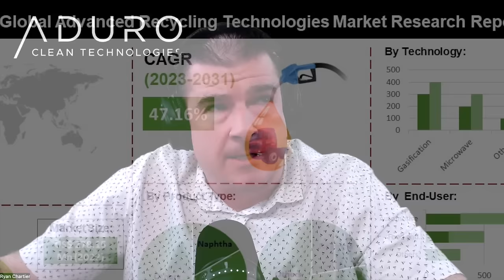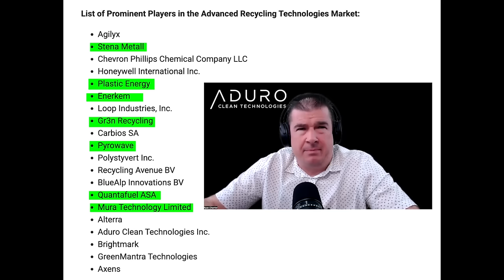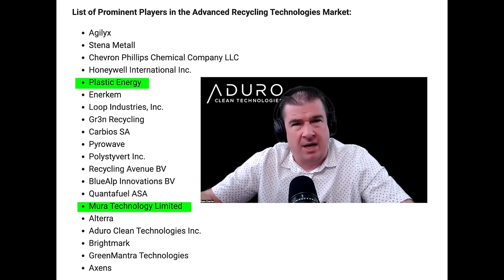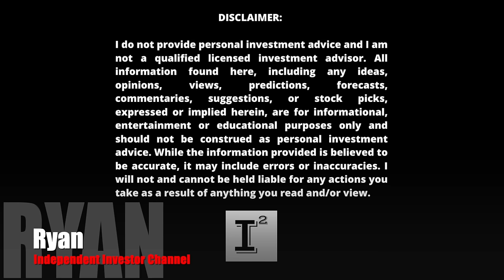Aduro Clean Technologies $ACTHF - TOP 20 Innovative Advanced Recycling Companies - Who's BEST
adurocleantechnologies stands alone with it's novel hydrochemolytic technology. Aduro was place in the top 20 of the best advanced plastic recycling companies to follow over the next 10 years! CAGR at 47% over that same timeframe. We'll compare the private and public companies on the list and see how Aduro stacks UP!

June 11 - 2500 shares purchased @.68

✅ INVESTOR TOOLS: 🛠